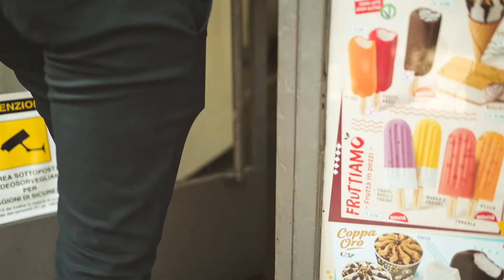Un caffè con Suor Elide Degiovanni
Un caffè con Suor Elide Degiovanni - Ispettrice FMA uscente